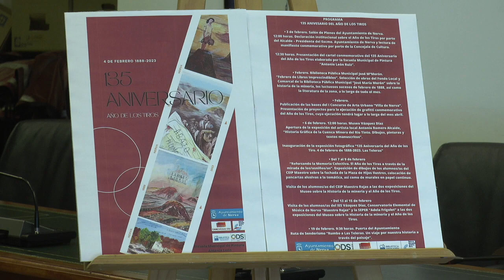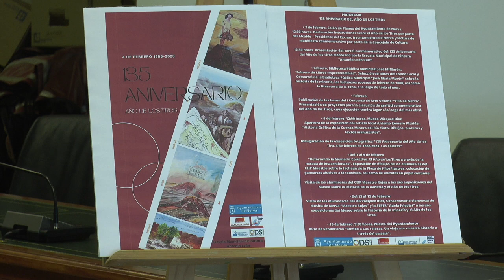Declaración Institucional en Nerva sobre el 135 Aniversario del Año de los Tiros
Este vídeo trata de: Declaración Institucional en Nerva sobre el 135 Aniversario del Año de los Tiros.